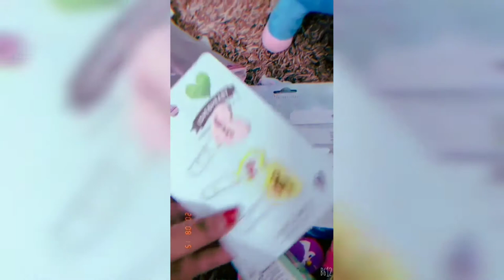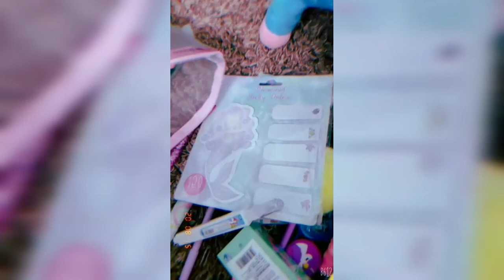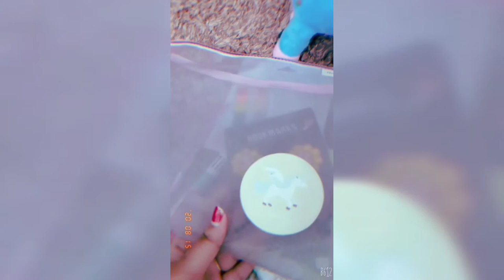Unicorn collection 3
myunicorn collection